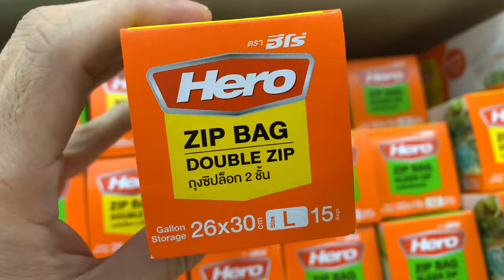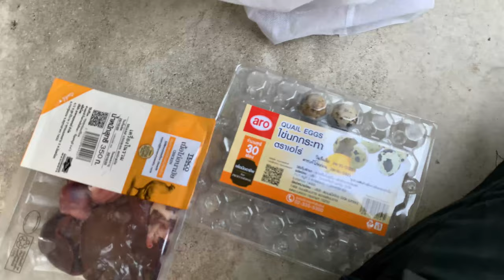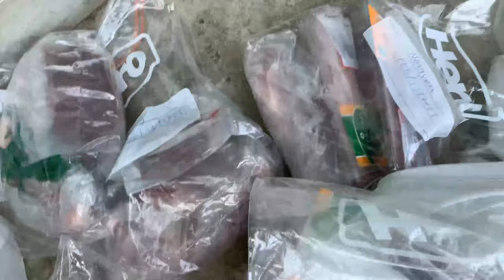🐶🐶Oliang&nomyen The Pit Bulls:PICNIC at a Dog Hotel on CHN 2021[ASMR]MUKBANG 犬が生の肉を食べる[咀嚼音]Dog VLOG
🐶🐶Oliang&nomyen The Pit Bulls: PICNIC at a Dog Hotel on Chinese Happy New Year 2021🐮 🧧🎊[ASMR] MUKBANG 犬が生の肉を食べる[咀嚼音] Dog VLOG | RAW PICNIC | EAT OUT | Premium RAW | Specie Appropriate Diet for Canines | RAW feeding | B.A.R.F diet

ingredients:
🐂🥩Beef Shank Steak Chunks
🦆Duck Two Joint Wings
🐓Skinless Chicken Quarters
🐓Chicken Hearts
🐓Chicken Gizzards
🐓Chicken Livers
🐓Chicken Feet
🥚Quail Eggs

🚨🦴❗️WARNING!

🎵musics:
Fun_Activity_Montage.mp3
Lullaby.mp3
Love_Now.mp3
Morning_Walk.mp3